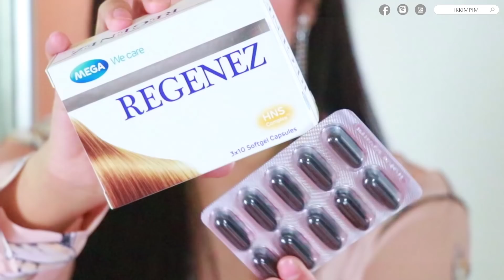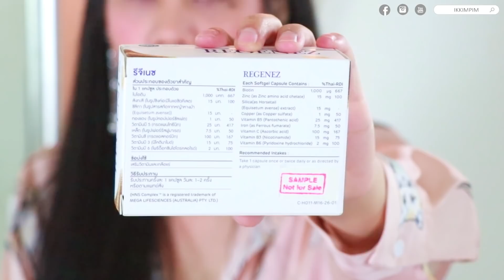"งานอวดผม" ผมหนา ผมสวย สุขภาพดี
เดี๋ยวนี้อวดเยอะอวดเก่ง งานอวดผมก็มา ผมสวยขึ้นเยอะจากเมื่อก่อนหนังศีรษะแห้งลอก ผมร่วง ตอนนี้ ทั้งบำรุงและทานอาหารดีๆ แต่ก็ยังไม่พอนะมาดูคลิปนี้ อิ๊กมีอะไรที่ดีกว่ามาแนะนำค่ะ อยากผมสวยสุขภาพดี ตาม Regenez ไปข่าาซิส!

Line : ikkimpim

♥ ♥ ♥ LIKE ME ON FACEBOOK!